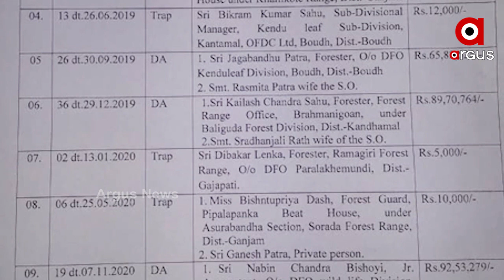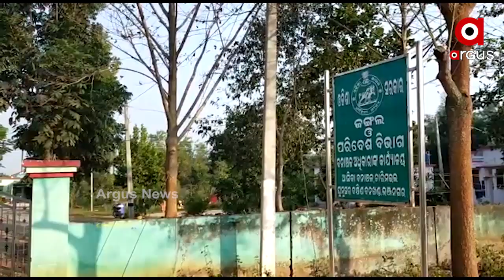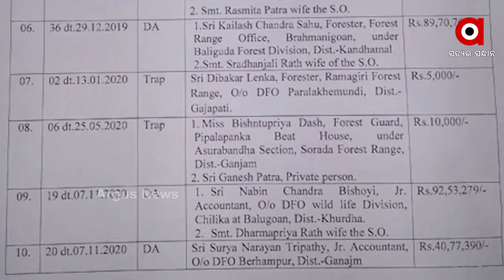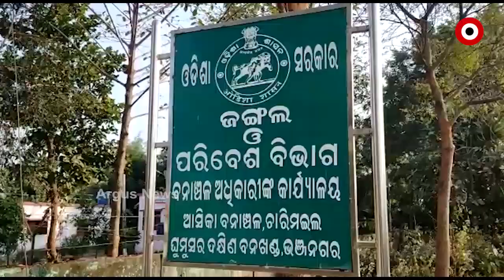ଜଙ୍ଗଲମନ୍ତ୍ରୀଙ୍କ ଜିଲ୍ଲାରେ ବଡ ଜାଲିଆତି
ଗତ ଦୁଇ ବର୍ଷ ଭିତରେ ବ୍ରହ୍ମପୁର ଓ ଭଞ୍ଜନଗର ବନ ବିଭାଗ ଅଧିନରେ ଥିବା 12 ଅଧିକାରୀ  ଭିଜିଲାନ୍ସ ଜାଲରେ ଧରାପଡିଛନ୍ତି । ଏସବୁ ଭିତରେ କୋଟି କୋଟି ଟଙ୍କାର ସମ୍ପତ୍ତି ସହ ଗିରଫ ହୋଇଛନ୍ତି ବନ ବିଭାଗର ବଡ ଅଧିକାରୀ ଅଭୟ ପାଠକ । ସାଧାରଣ ଲୋକଙ୍କ ଅଭିଯୋଗ, ଜଙ୍ଗଲ ମନ୍ତ୍ରୀଙ୍କ ସୁରକ୍ଷାରେ ଚାଲିଛି ଦୁର୍ନୀତି ...